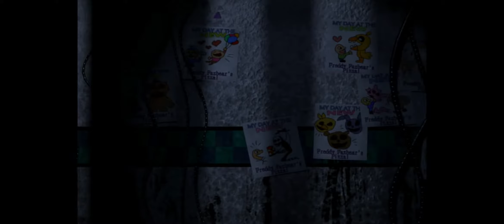alpha godzilla fazbear reacts to fnaf 2 trailer